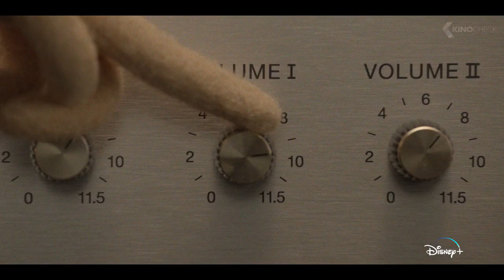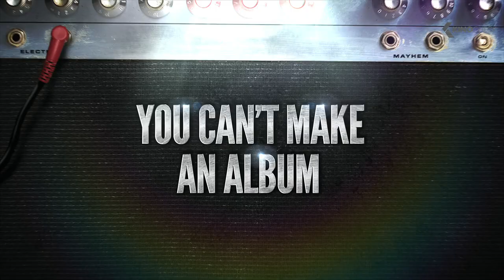THE MUPPETS MAYHEM Trailer (2023)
The Electric Mayhem Band goes on an epic musical journey to finally record their first studio album. With the help of a driven young music executive, Nora, the old-school Muppet band comes face to face with the current day music scene as they try to finally go platinum.

The Muppets Mayhem (2023) is the new comedy series starring Lilly Singh, Bill Barretta and Eric Jacobson.